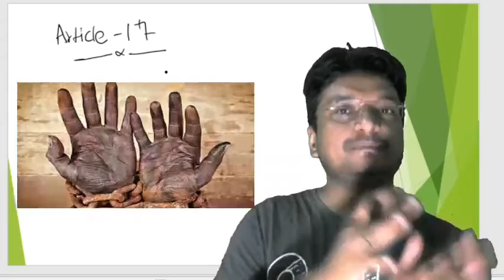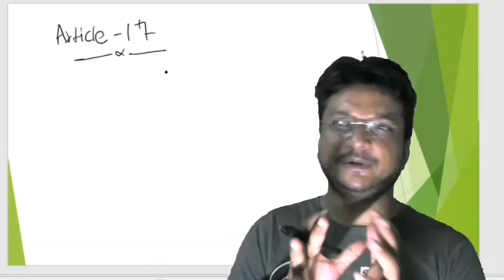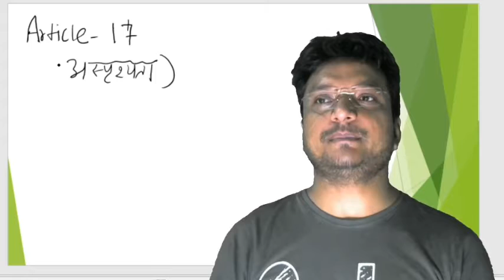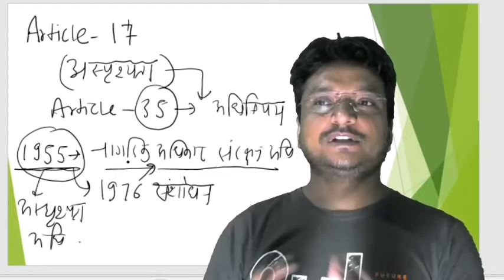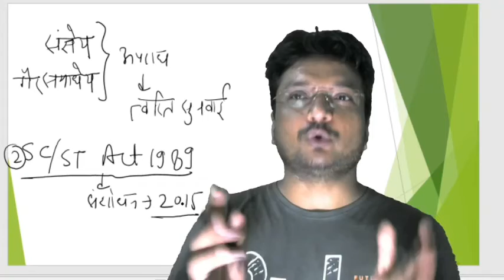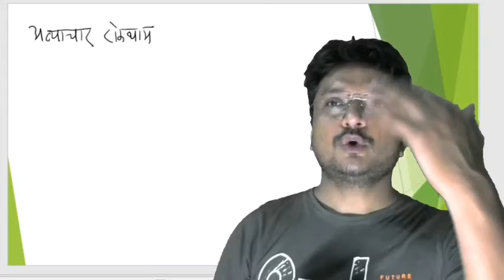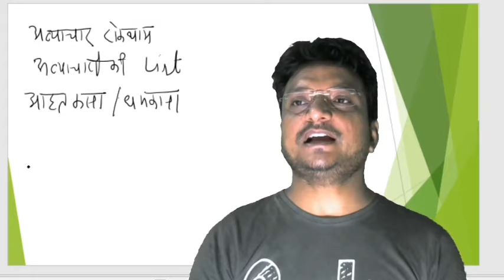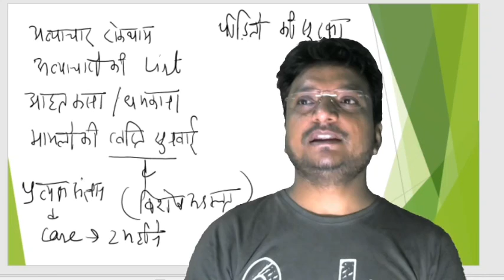fundamental rights article 17 |untouchability|अस्‍पृश्‍यता अर्थात् छुआछूत